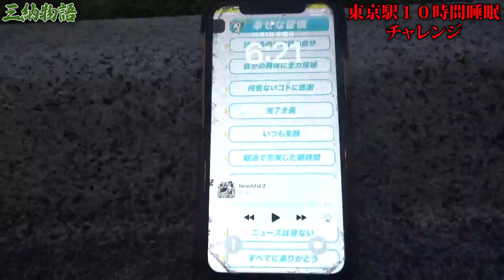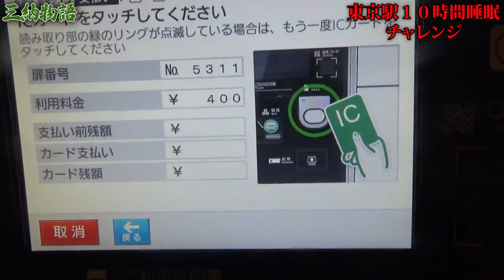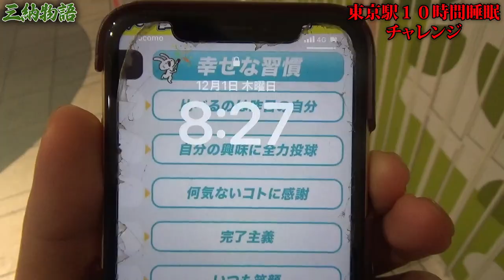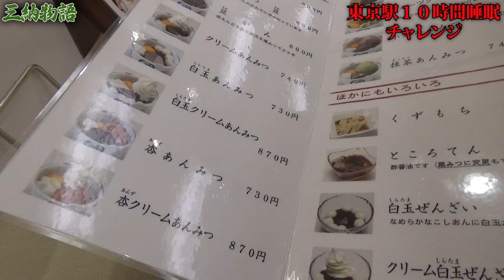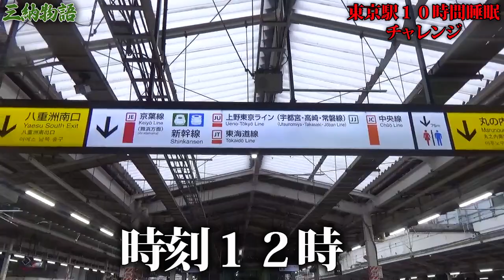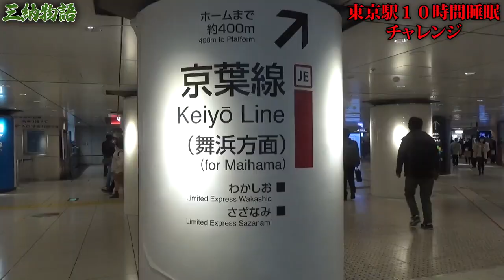【かくれんぼ×居眠り】東京駅で駅員にバレないように10時間寝続けてみた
頭がブッ飛んでる三納君が、異次元の発想力と行動力を使って彼が死ぬまで勝手にふざけるのを見届けるチャンネルです。座右の銘は「人生ゲーム感覚」唯一の目標は「頑張らずに好きなことだけして寿命で死ぬ」です。